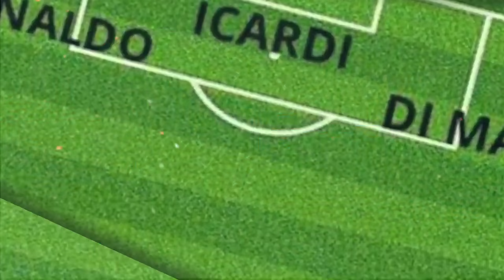Ronaldo Ke PSG? Begini Ngerinya Formasi PSG Kalau Ronaldo Gabung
Isu seputar kepergian Cristiano Ronaldo dari Juventus tiba-tiba saja mencuat.
Kabar tersebut kali pertama diembuskan oleh media Spanyol, Sport.
Juventus disebut berencana melego Ronaldo pada bursa transfer musim panas 2021 karena masalah keuangan imbas pandemi virus corona.
Kabarnya, Si Nyonya Tua tak sanggup lagi membayar upah Ronaldo yang seharga 31 juta euro (Rp 518 miliar) dalam setahun.

Lalu ke mana Ronaldo akan berlabuh jika jadi meninggalkan Turin?
Di tengah pandemi Covid-19 yang menyebabkan banyak klub kehilangan sumber pemasukan, hanya PSG yang memiliki dana untuk mendatangkan Ronaldo.

Menurut Wagner Ribeiro, agen yang memuluskan transfer Neymar ke PSG pada 2017, raksasa Prancis bisa membeli pemain manapun dengan sokongan uang dari perusahaan tajir Qatar.

"Saya serius soal itu. Anda tak boleh meragukan kemampuan ekonomi Qatar," ujar Ribeiro.

Andai Ronaldo mendarat di psg, betapa berbahanya lini depan PSG musim depan.
Kehadiran Ronaldo juga tak akan membuat salah satu dari Kylian Mbappe dan Neymar duduk di bangku cadangan.

Mereka bertiga bisa bermain berbarengan dalam pola 4-3-3 favorit pelatih Thomas Tuchel.
Formasi tersebut memungkinkan Ronaldo bermain sebagai penyerang sentral dengan diapit Neymar di sebelah kiri dan dan Mbappe di kanan.

Jangan lupa bahwa PSG masih punya bintang seperti Angel Di Maria dan Mauro Icardi.
Menggunakan formasi serupa, Ronaldo pun bisa dikombinasikan dengan dua pemain di atas.
Ronaldo dapat menempati pos kesukaannya sebagai penyerang sayap kiri, Icardi di tengah, sedangkan Di Maria membombardir dari kanan.